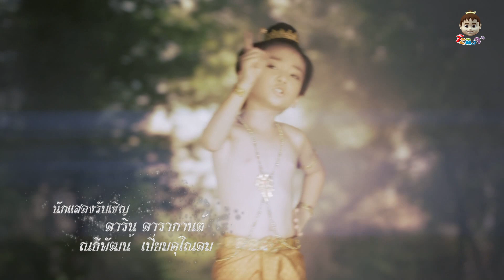ขุนแผนแสนสะท้าน ตอน 374 เบรค 1